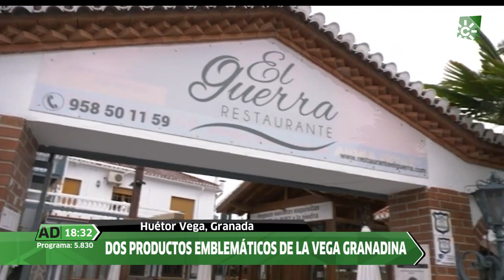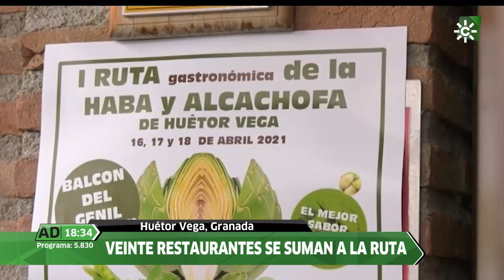Ruta de la Haba y la Alcachofa, Huétor Vega, Granada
Aprovechando que el mes de abril es el mes de la alcachofa y de la haba en la fértil vega de Huétor Vega, el ayuntamiento de esta localidad ha organizado del 16 al 18 de abril la I Ruta Gastronómica de la Haba y la Alcachofa promovida por el ayuntamiento. Hasta Veinte establecimientos de este municipio se han sumado a la iniciativa y cada uno de ellos elaborará un plato con los protagonistas de las jornadas. Se podrán degustar así unas tradicionales habas con jamón pero también recetas más atrevidas como un tiramisú de habas verdes. Será una buena excusa para visitar esta localidad próxima a la capital granadina.

Ayuntamiento de Huétor Vega:     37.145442, -3.569544